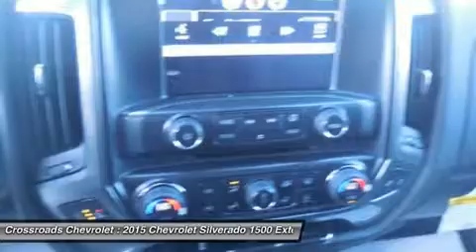2015 Chevrolet Silverado 1500 150999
2015 CHEVROLET SILVERADO 1500 Mt. Hope, WV
Stock# 150999

Crossroads Chevrolet
191 Crossroads Dr.